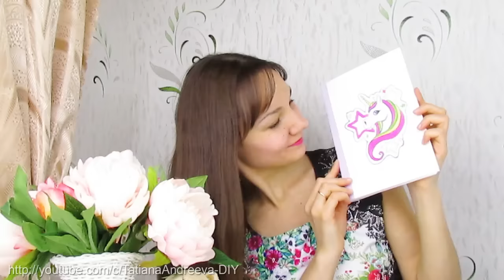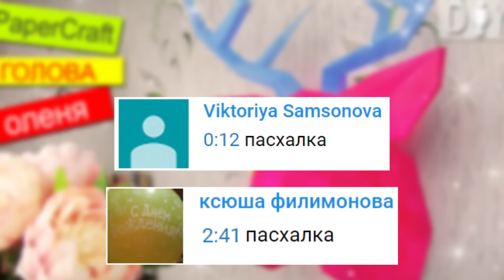БЛОКНОТ С НУЛЯ СВОИМИ РУКАМИ БЮДЖЕТНО и ПРОСТО!!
Сделать блокнот формата А5 можно своими руками. Давно Вы просите меня показать простой способ изготовления блокнота своими руками обычного размера. Что нужно для того, чтобы сделать этот блокнот у себя дома?

✂ Вам нужно около 20 листов формата А4 (или альбомные листы), картон для обложки, немного цветной бумаги, фломастеры или краски и клей.

1 песня I Will Be Ok (Ahlstrom Remix) - Aldenmark Niklasson
2 песня Common Sense - Elias Naslin

Меня зовут Татьяна. Если Вы хотите изменить свой дом, гардероб или интерьер, то мои DIY проекты обязательно пригодятся Вам. У меня на канале Вы найдете видео о том, как украсить комнату, как перешить старые вещи, как сделать блокнот,  пенал и многие другие интересные DIY проекты.

Все мои DIY на русском абсолютно авторские, такое вы точно еще не видели. Оставайтесь со мной, смотрим диайвай! Будет интересно! 💋